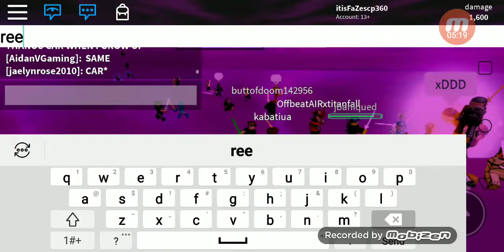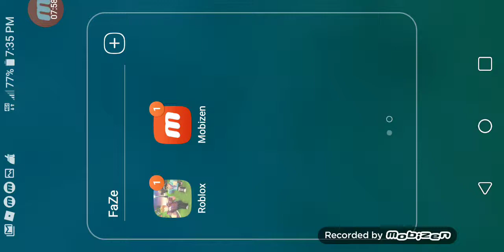Thing is Danos in Roblox!!